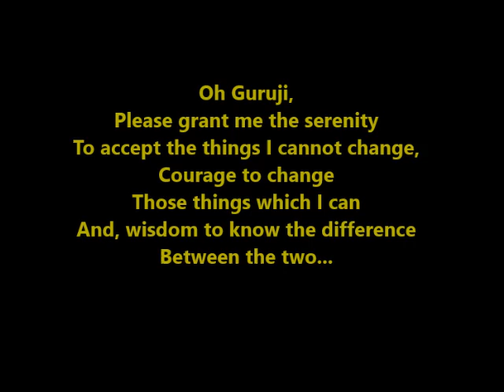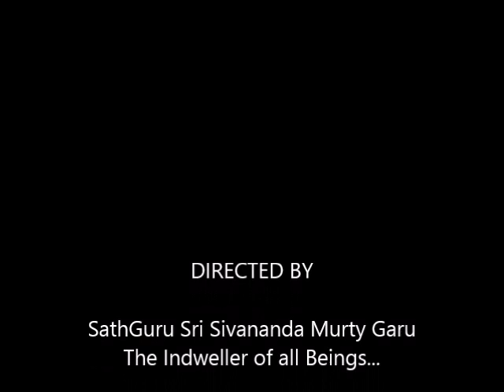SathGuru - Msg. to Indian IT's Employed Abroad USA 2012 - 24054